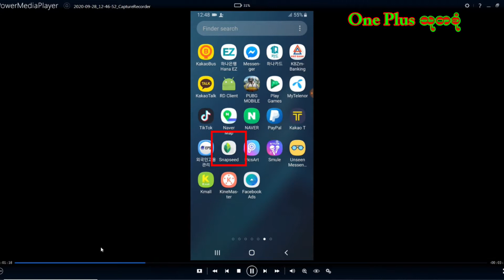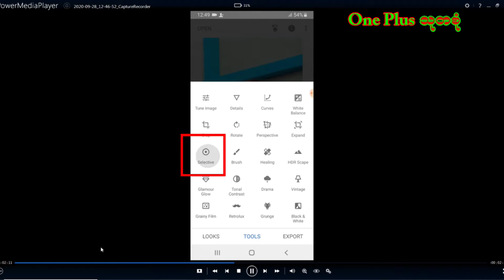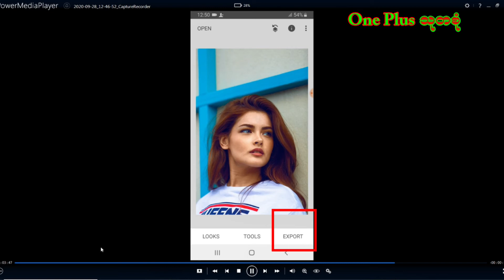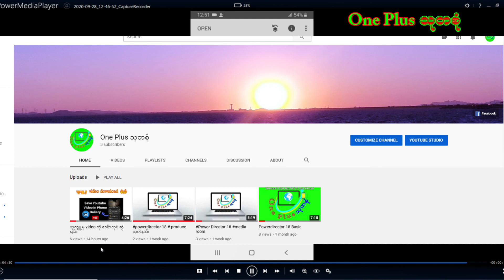snapseed ဆော့ ၀ယ်ဖြင့် လွယ်ကူစွာ ဓါတ်ပုံ ပြင်နည်း 1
ယူကျူ့ ပေါ်် မှ video ကို ဒေါင်းလုပ်ဆွဲ နည်း